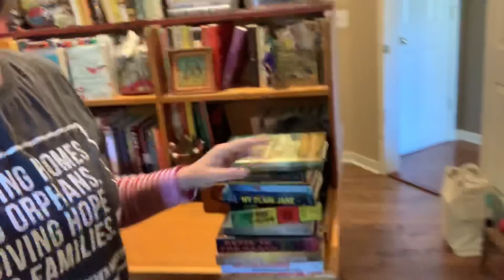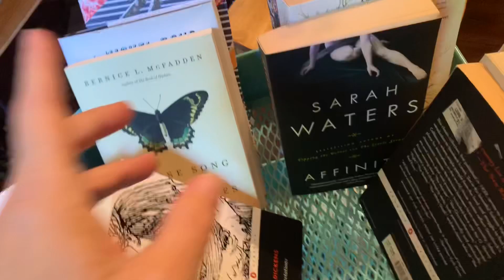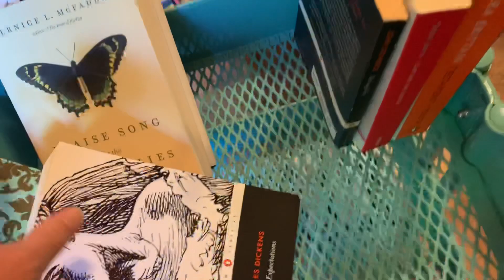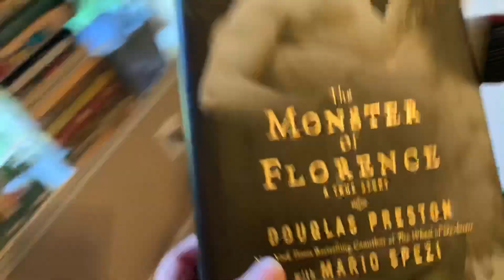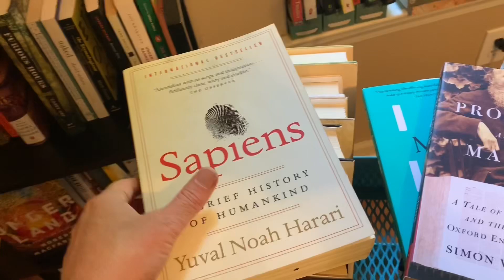November TBR Talk